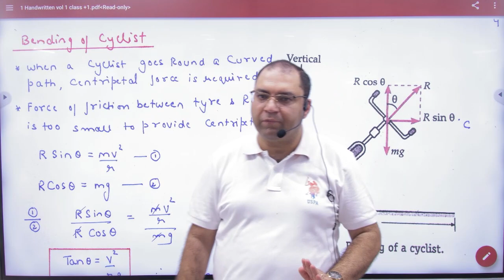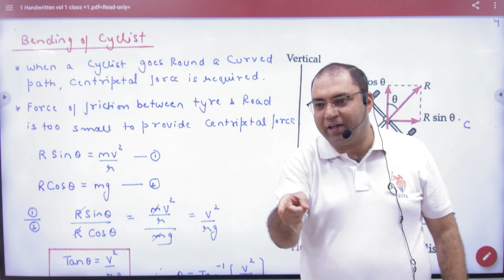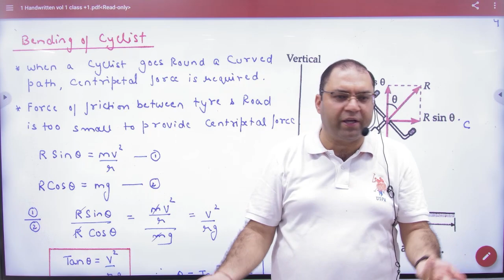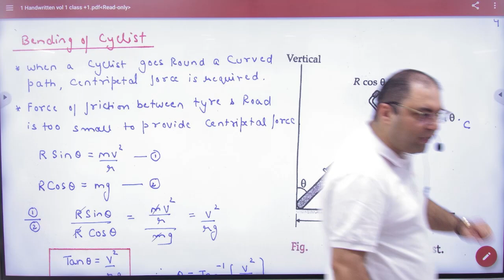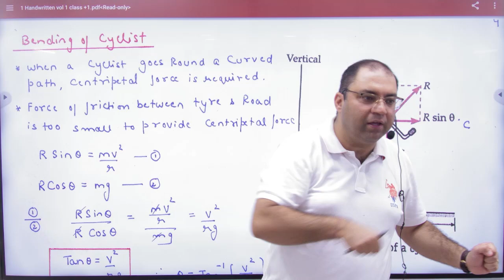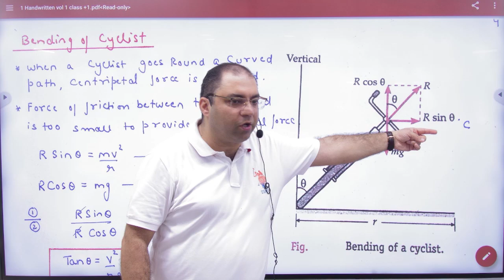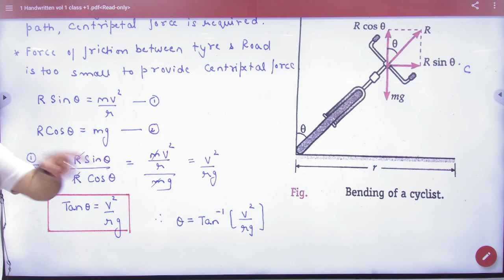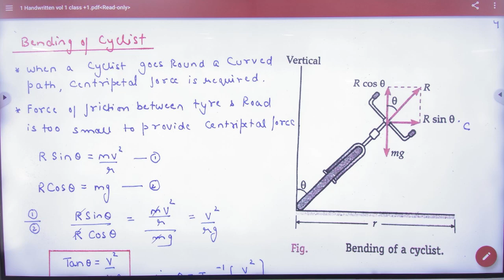5 Bending of cyclist